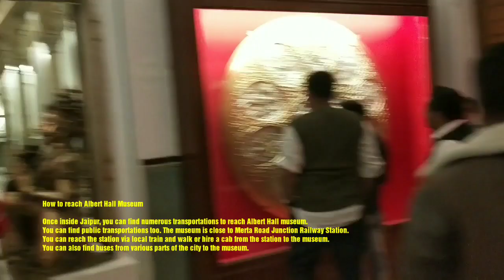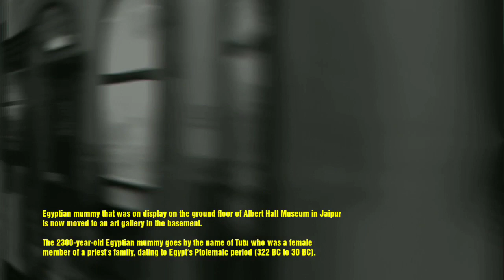Night at the Albert Hall Museum, Jaipur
Jaipur’s cultural beauty is well expressed in architecture and art forms. One of the best ways to enjoy the culture is museum. The best of all museums is Albert Hall Museum. This museum provides exclusive collection of artifacts, objects and other art forms.

The 2300-year-old Egyptian mummy goes by the name of Tutu who was a female member of a priest’s family, dating to Egypt’s Ptolemaic period (322 BC to 30 BC). She was brought to Jaipur and preserved in 1887. Along with her came more 200 ancient items which will be showcased in the new gallery. The mummy and antique items were “gifted” by Brughsch Bey of the Museum of Cairo for an exhibition in Jaipur.